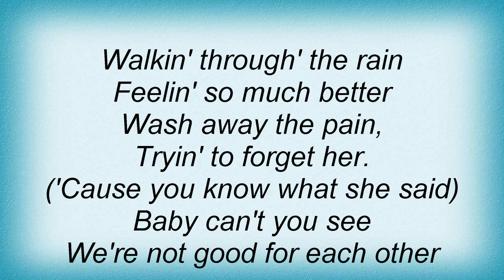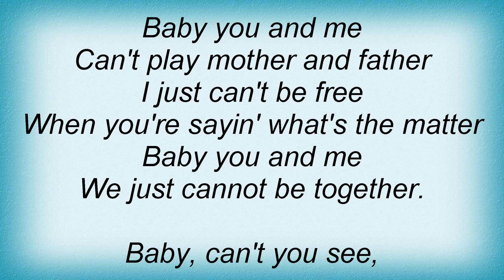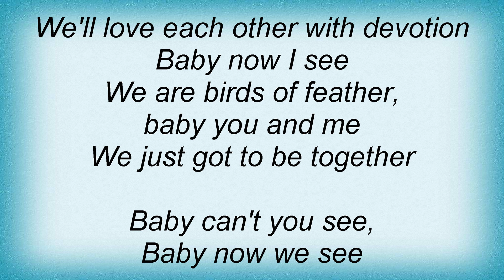Spargo - You And Me Lyrics